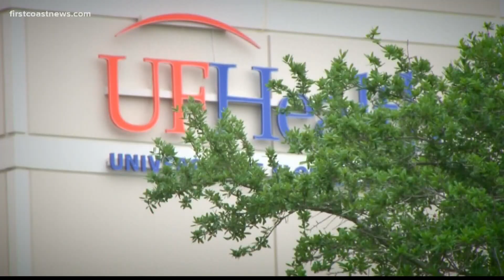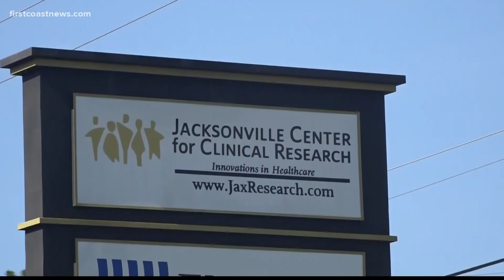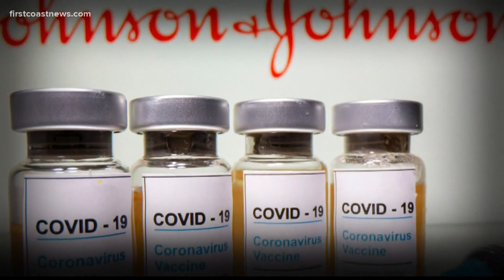'Pretty darn effective': Local experts optimistic Pfizer, Moderna vaccines will hold up against COVI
Florida is currently leading the nation in confirmed cases of the United Kingdom variant, but experts say to take those numbers with a grain of salt.